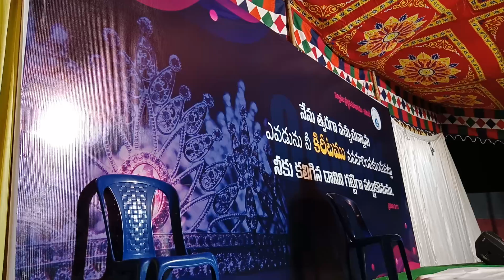రతన్ శామ్యూల్ USA message profkailadaniel ep 875.